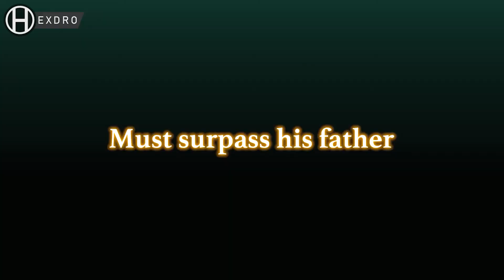My Thoughts on the New Trailer | Dragon Ball Z Kakarot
At Gamescom, Bandai Namco dropped a new trailer for the Cell Saga for Dragon Ball Z Kakarot. Find my thoughts on the trailer here!